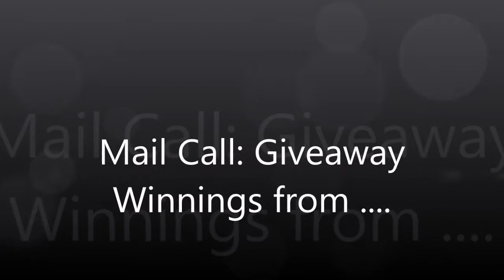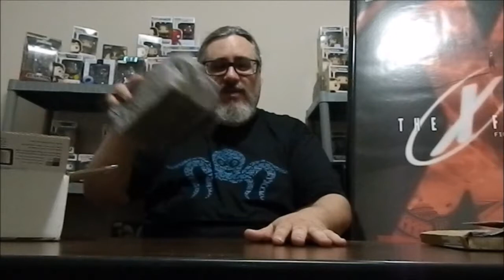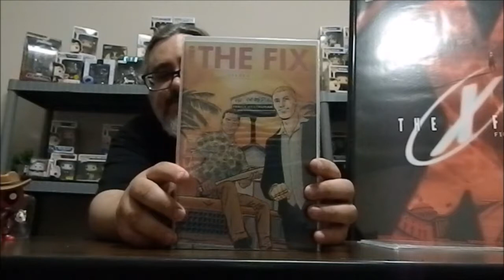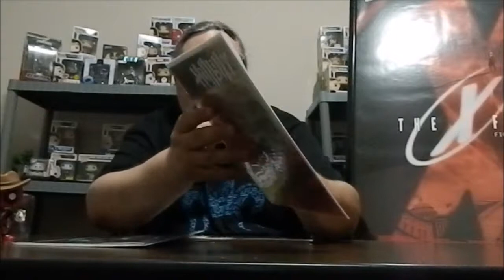Mail Call: Giveaway Winnings from Rock and Exit Zero Comics